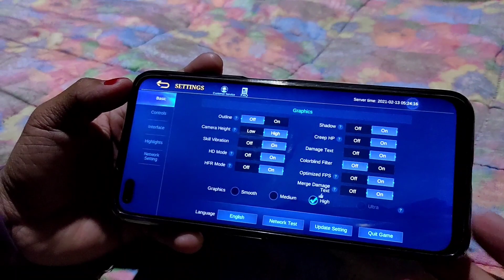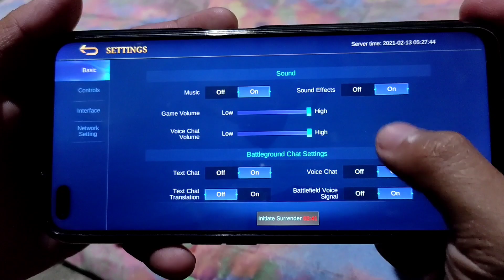MOBILE LEGENDS On REALME 6 PRO | Para sa mga may balak bumili pang ML📱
sa mga may balak bumili pang ML

zz